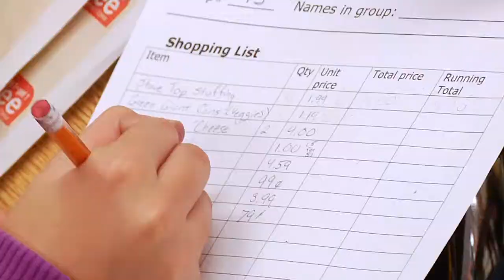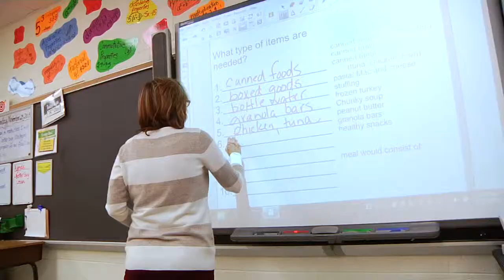News in a Minute #129: Gildersleeve Food Bank Donation